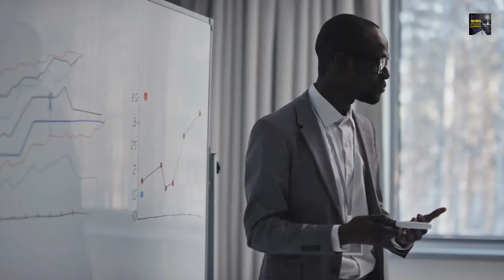10 Crucial Differences That Make Sigma Males Better Than Alpha Males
In this thought-provoking video, we embark on a fascinating exploration of the Sigma Male and the Alpha Male, uncovering 10 crucial distinctions between these intriguing personality types. 🕵️‍♂️🦁

Sigma Males and Alpha Males represent distinct archetypes within society, each with its own unique characteristics and strengths. Join us as we delve into their mindsets, behaviors, and roles in various aspects of life, from relationships to leadership.

We'll provide you with valuable insights into their social dynamics, communication styles, and the impact of their traits on personal and professional success. Whether you're curious about human psychology, self-improvement, or simply want to understand these archetypes better, this video is a must-watch.

Let's unravel the mysteries of Sigma and Alpha Males together! 🤔🔥